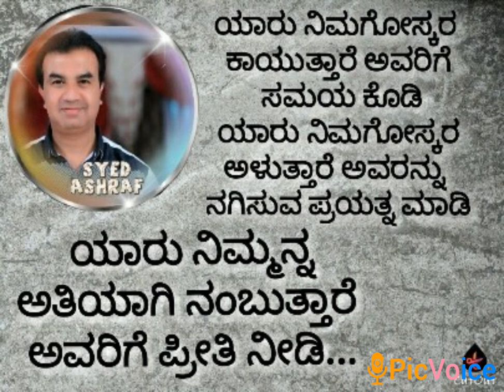11 August 2020(3)